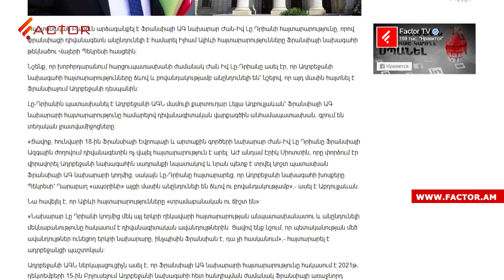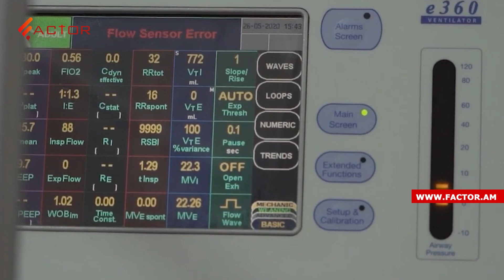Փաշինյանը փոխնախարար է նշանակել․ Դավիթ Բաբայանը՝ ՄԽ եռյակի Արցախ սպասվող այցի մասին․ Լուրեր